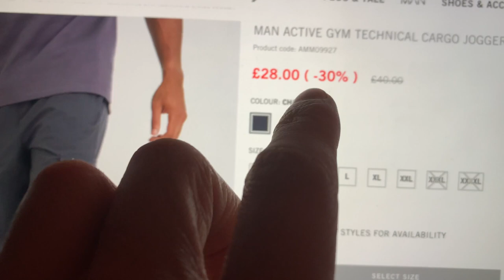Vlog 057 of 2024: Why am I Looking at Walking Trousers?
In this vlog, it is a typical Thursday, where it is bin day, so the bin had to be put out and I look at and analyse walking trousers way too much, ready for an adventure in April!

New vlog every Monday to Friday at 6pm!